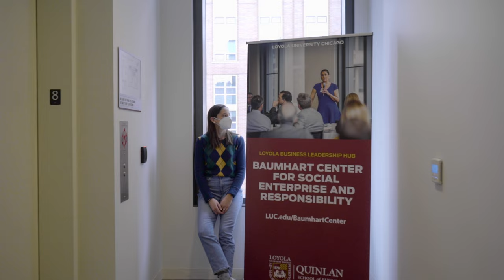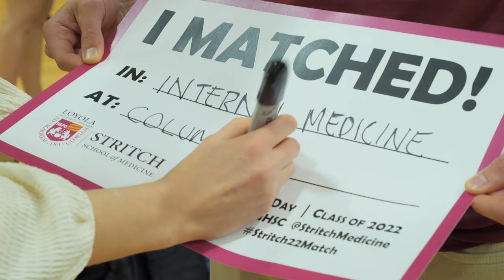Commencement 2022 Welcome Video